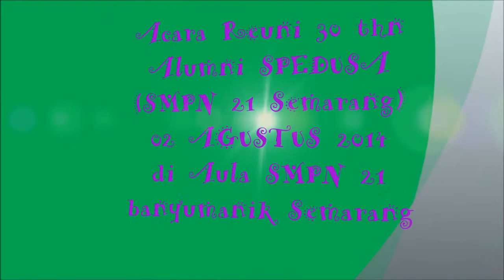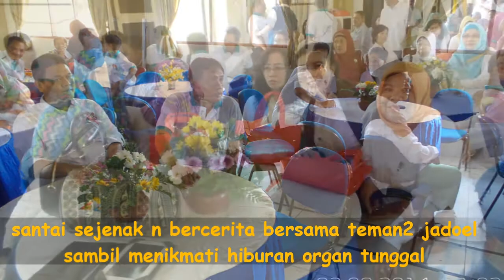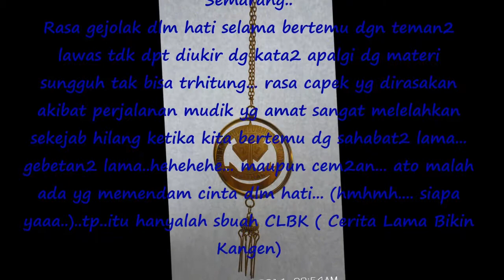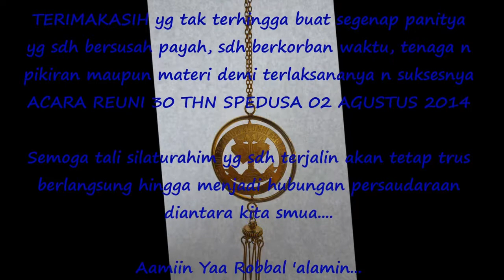Slide Show Photo Reuni 30 thn SPEDUSA (android)